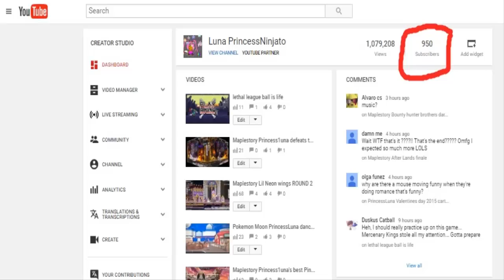Luna PrincessNinjato's 950 Sub special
Just because I am planning something big for 1k subs don't mean I can't do a 950 video.